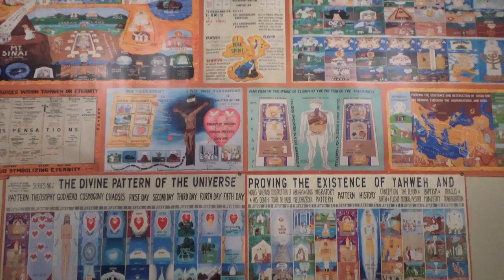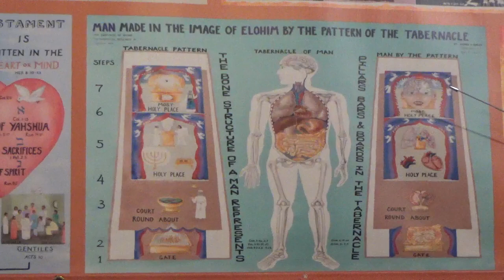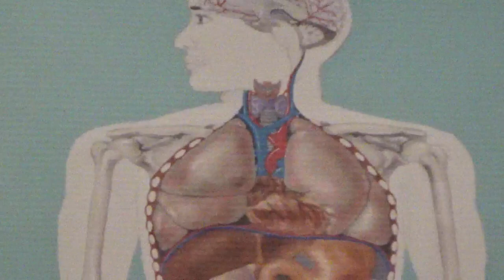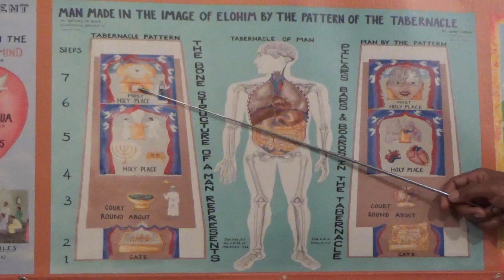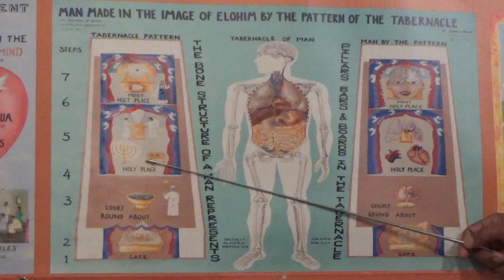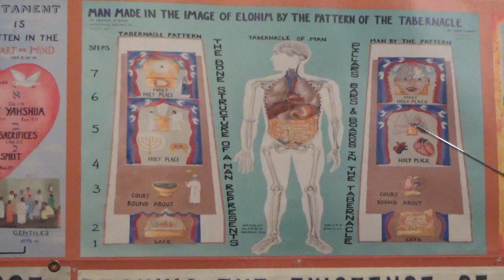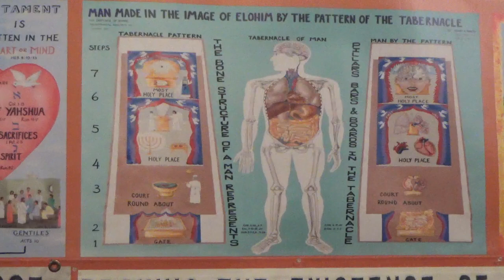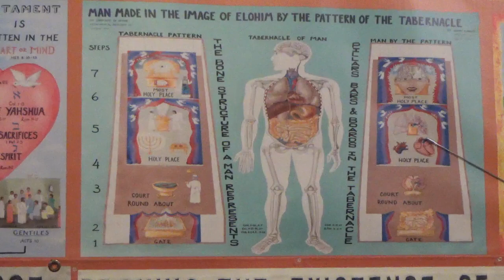5/28/23:"Pt.6:""Tabernacle(Pattern)Compared To The Physical Body"